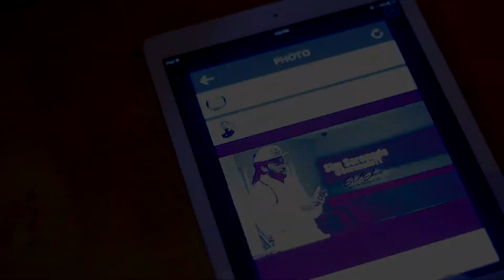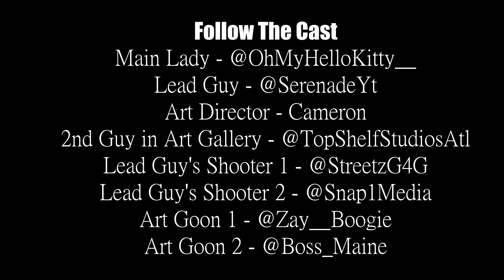Simms Serenade ft StreetzG4G - My Winner (prod by Ready Rock James)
Order or Listen to "Separation Equals Elevation"

- Directed by @SkreetVisionMedia on iG, contact on iG or FB to get your content done

- Marlon iG: Instagram.com/StreetzG4G